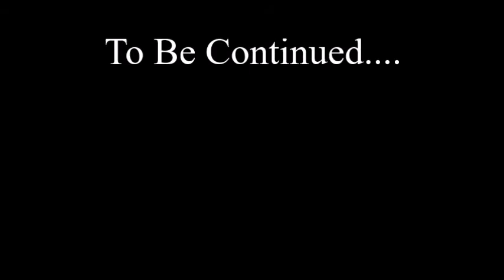Andraquay Quinnine #23 Oakland Rise Highlight 2017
#23 Andraquay Quinnine
Oakland Rise Professional Women's Basketball Team
Season 2017